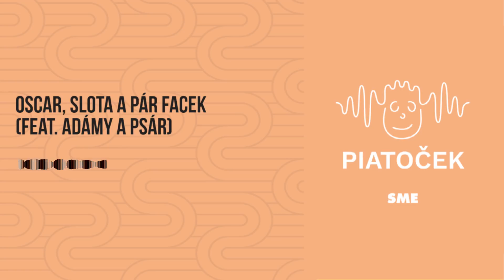Oscar, Slota a pár facek feat. Adámy a Psár (podcast Piatoček)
Prieskum ukázal, že každý desiaty Slovák si myslí, že na Ukrajine sú len zaplatení herci. Preskakuje už tradične aj Ľubošovi Blahovi, ktorý podáva trestné oznámenie na prezidentku.

Tohtoročné Oscary pripomínali slovenský parlament v najlepších časoch a na facku Willa Smitha komikovi Chrisovi Rockovi sme sa opýtali slovenských komikov Mariána Psára a Mateja Adámyho.

Majk Spirit sa na Instagrame zase hral na šamana a z politického záhrobia sa vrátil Ján Slota.

Inak nič nové, muž dostal trest za bitku o kus bôčika a krava na družstve vo Vranove nad Topľou pritlačila muža o kovové zábradlie.

Všetky podcasty denníka SME si môžete vypočuť na jednom mieste tu